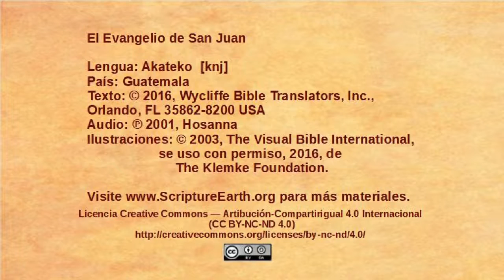Akateko - John 18:15-27 - Peter denies knowing Jesus and Annas questions Jesus [knj]